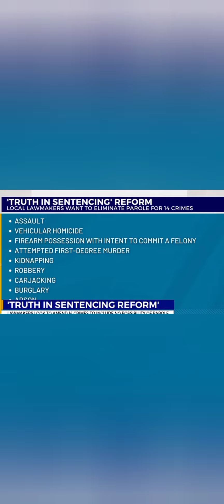Tennessee, Truth in sentencing passed in the House but not over yet